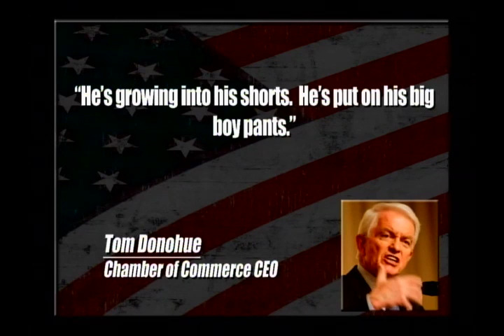TYT - Extended Clip June 15, 2011